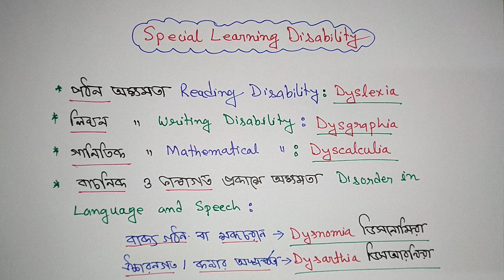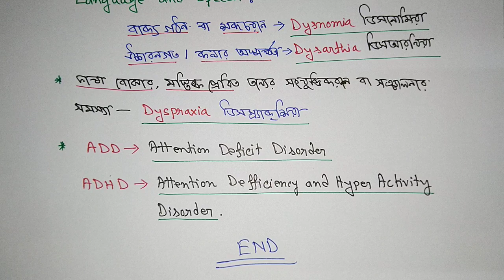Dyslexia, Dysgraphia, Dyscalculia, Dysnomia, Dysarthria, Dyspraxia: Learning Disabilities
Address: » 🌤🛰🌤
Name: DEBARSHI DEBNATH
VILL: BHANGNI PART-2,
PO: NIGAMNAGAR,
PS: DINHATA,
DIST.: COOCH BEHAR
PIN: 736169